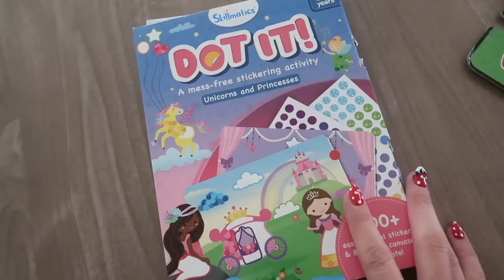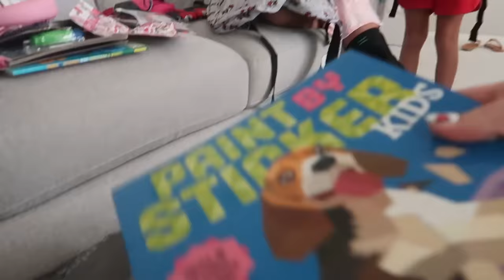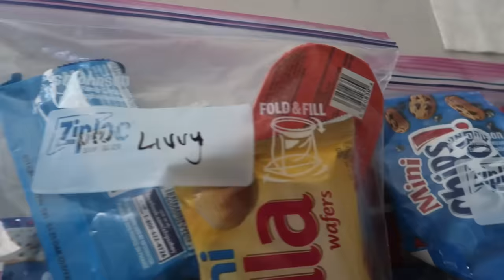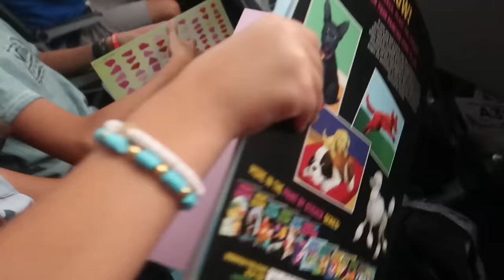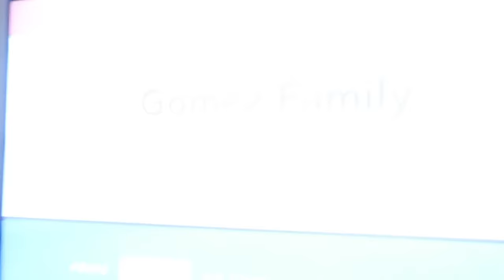We're Going On Our First Cruise! | Packing a Family of 6 For a Week Long Vacation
Everyone's excited to head out for our very first family vacation on a Cruise Ship! Packing a family of 6 isn't easy